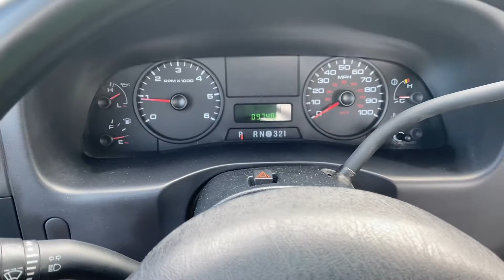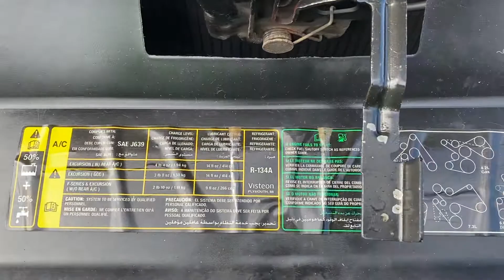2005 Ford F-350 4x4 1 Owner only 97,000 miles utility body with crane.(For Sale) SOLD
2005 F-350 full Walkaround with vehicle running. Low mileage V10 4x4. With crane.